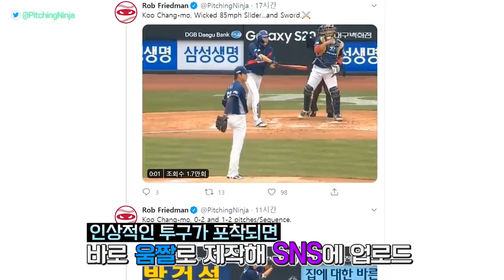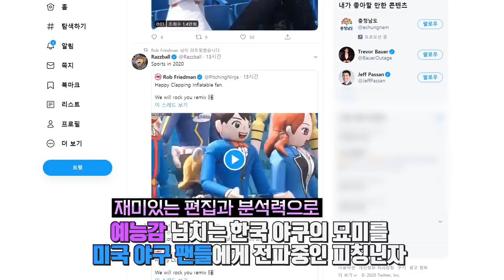ESPN 피칭 애널리스트의 움짤 맛집, 미국에서 역수입 된 KBO 근황 / 14F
코로나19 여파로 개막을 미루다가 지난 5월 5일 전세계에서 처음으로 리그를 시작한 한국 프로야구. 우려와 기대 속에 시작한 리그는 어느새 한 달째를 맞고 있는데요. 크고 작은 해프닝이 있었지만 어려운 상황 속에서도 큰 문제없이 리그를 이어가고 있어 야구계의 새로운 역사를 써내려가고 있습니다.